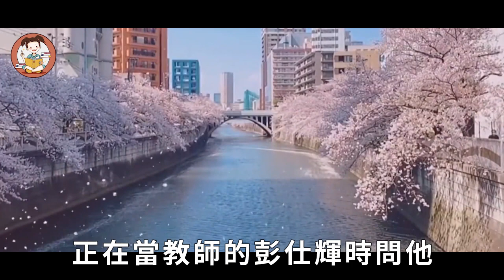農村第一神童：2歲喪母被父親拋棄，靠乞討10歲才上學認字，卻一舉考上名校！丨談笑娛生丨彭仕輝